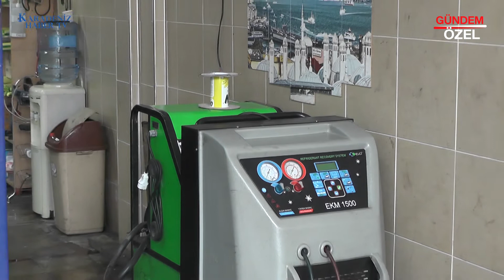KARAOĞLU OTO ELEKTİRİK - Ortahisar / TRABZON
KARAOĞLU OTO ELEKTİRİK iş sahibi Tarık KARA, başarı ve faaliyetlerini Karadeniz Haber TV muhabirimiz Cemal YERGİN' e anlattı.